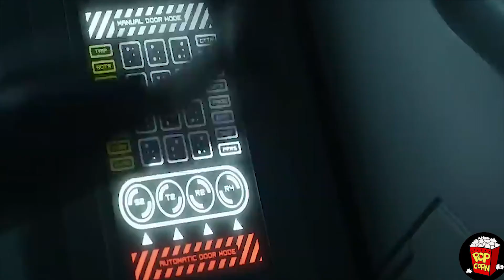เมื่อวิทยาศาสตร์อยากรู้ว่า ใครเป็นผู้สร้างมนุษย์ ? (สปอยยับบ) | Prometheus 2012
Prometheus 2012 กำเนิดพิภพเอเลี่ยน
ทีมนักวิทยาศาสตร์และผู้สำรวจบนยานโพรมีธีอุส ไม่มีจุดหมายใดที่ยิ่งใหญ่ไปกว่าการเดินทางไปหาคำตอบในข้อสงสัยเกี่ยวกับสิ่งมีชีวิตที่มีความลึกซึ้ง นักวิทยาศาสตร์หนุ่มมสาวผู้อัจฉริยะทั้งสอง ชอว์ (นูมี ราเพซ) และ ฮอลโลเวย์ (โลแกน มาร์แชล-กรีน) ซึ่งมีแรงจูงใจตรงกันข้ามกันเป็นผู้นำการเดินทาง ชอว์เป็นผู้มีความศรัทธา เธออยากพบกับ “พระเจ้า” ในแบบที่ใกล้เคียงกับจินตนาการของเธอด้านศาสนาที่เก่าแก่ ขณะที่ฮอลโลเวย์กำลังมองหาข้อหักล้างความคิดทางศาสนาพวกนี้ จากภารกิจของพวกเขาในฐานะของนักโบราณคดี พวกเขาได้พบกับร่องรอยพิคโทรแกรมในถ้ำของอารยธรรมโบราณจากทั่วโลก ทั้งหมดเจาะจงไปที่สถานที่แห่งเดียวกันในจักรวาลอันไกลลับตา จึงมีการโน้มน้าวบริษัท Weyland Industries ให้มาจัดสรรทุนสำหรับภารกิจนี้

►สนับสนุนให้ทุกคน ซื้อภาพยนตร์อุดหนุนของแท้นะครับ

►spoil movie for more people to watch and buy this movie
Encouraged to buy genuine movies this  clip for education
about editing program